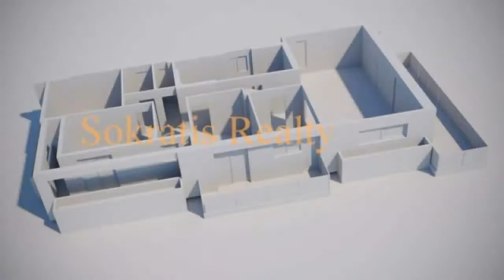Πάρκο Στρατάρχου Παπάγου Παπάγου Πωλείται Διαμέρισμα 140 τ.μ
Κωδικός ακινήτου: 100780 - Παπάγου Πάρκο Στρατάρχου Παπάγου ΠΩΛΕΙΤΑΙ διαμέρισμα συνολικής επιφάνειας 140 τ.μ. στον 1 ο όροφο . Αποτελείται από 3 υπνοδωμάτια, σαλόνι, κουζίνα, 2 μπάνια . Είναι κατασκευασμένο το 2021 με ενεργειακή κλάση Α και διαθέτει θέρμανση ατομική - αέριο, θέα σε πάρκο, κουφώματα αλουμινίου, ξύλινα πατώματα, πόρτα θωρακισμένη, εντοιχιζόμενες ντουλάπες, πάρκινγκ, αποθήκη , τζάκι, σίτες, διπλά τζάμια, ηλιακό θερμοσίφωνα, δορυφορική κεραία, ανοιχτωσιά - Τιμή: 1 € Welcome to Sokratis Realty Real Estate top Villas Athens Greece Golden Visa Greece \r\nΖητάμε ακίνητα για πελάτες μας. \r\n